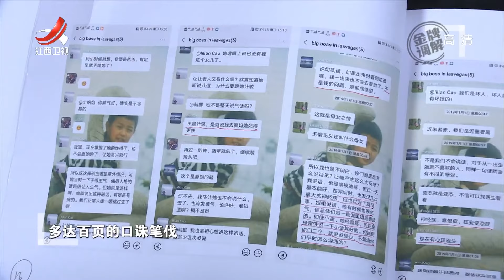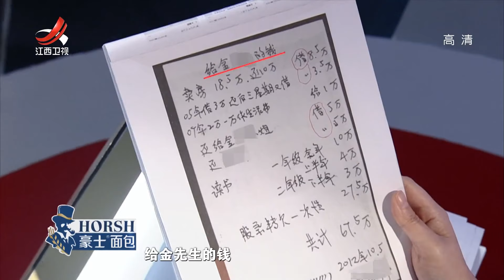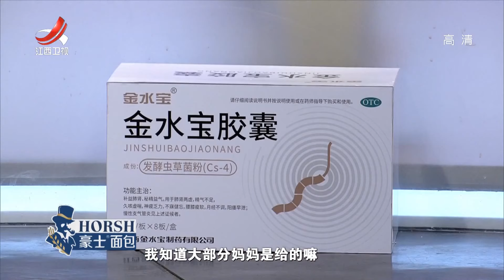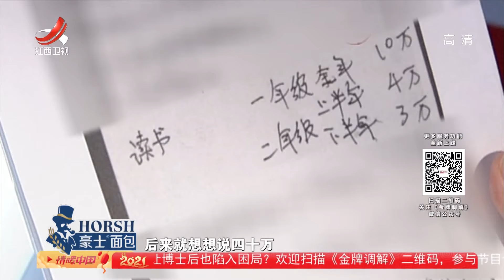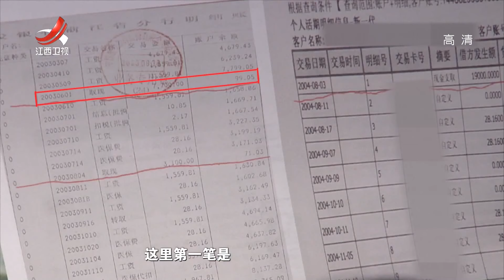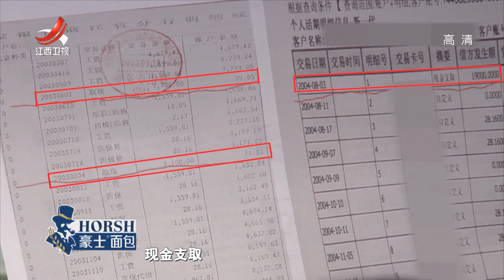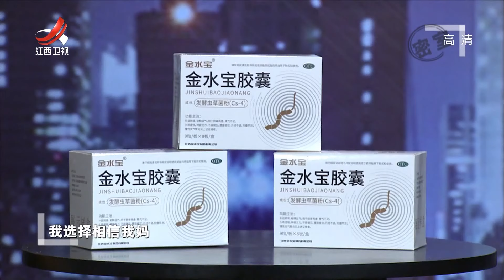《金牌调解》博士后怀疑姐夫挪用钱款 姐妹各执一词真相扑所迷离 20210120